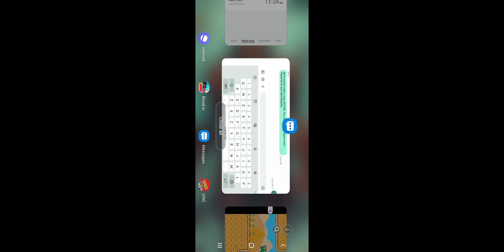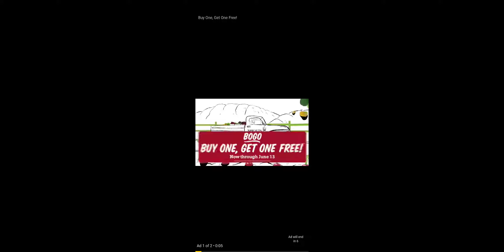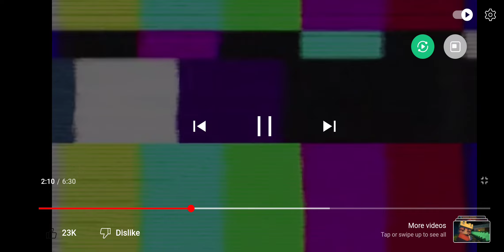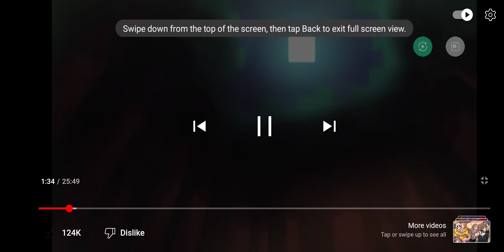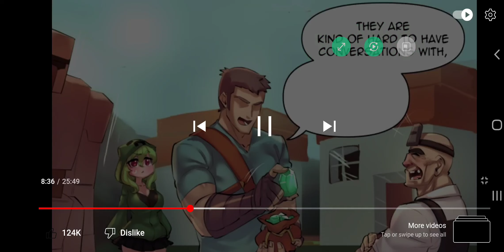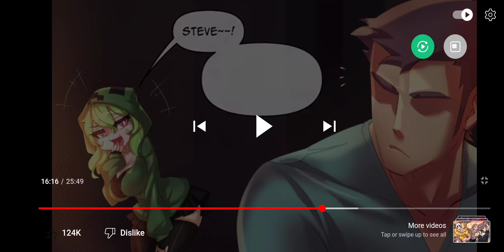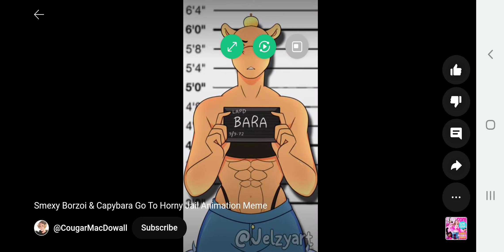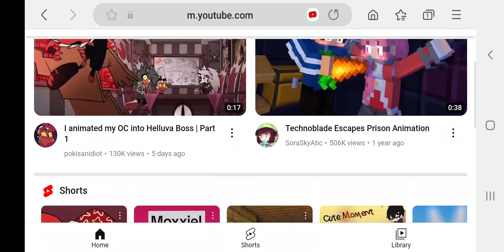I reacted to cringe part 3